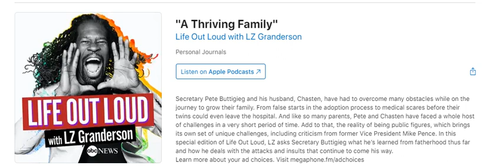Podcast interview 2023-03-27